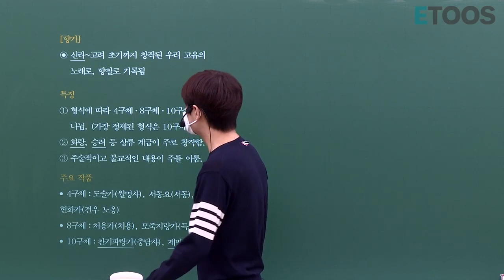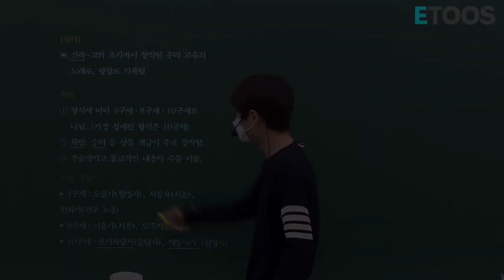썰강_강의실 잘못 찾아 오신...(Feat.설민석쌤)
선생님 여기 국어 강의실인데요??!!